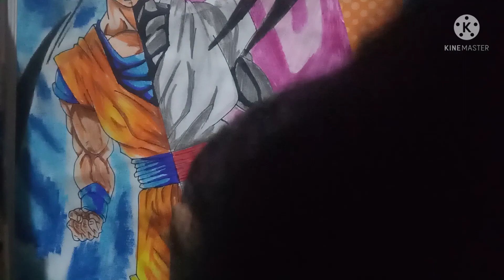[Redrawing] Zayne King Art Goku Super Saiyan blue and Rose with cheap equipments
hey guys today I am  agin redrawing zayne king art hope you enjoy

MATERIAL REQUIRED :-
A3 SIZE SHEET
SKETCHES
PENCIL COLOR
OIL PASTEL